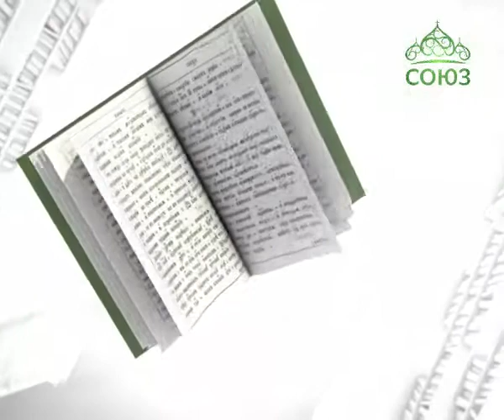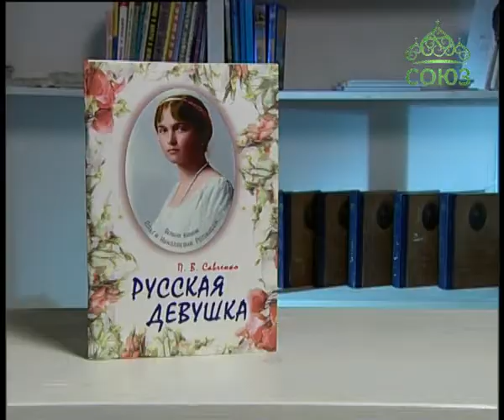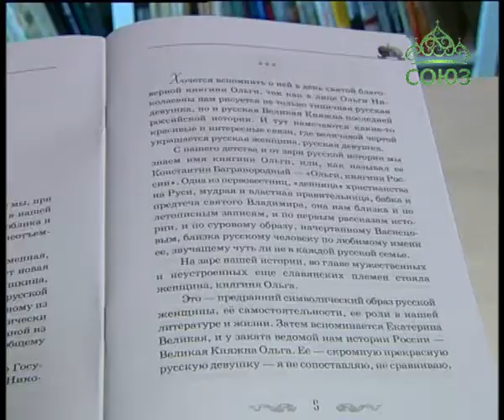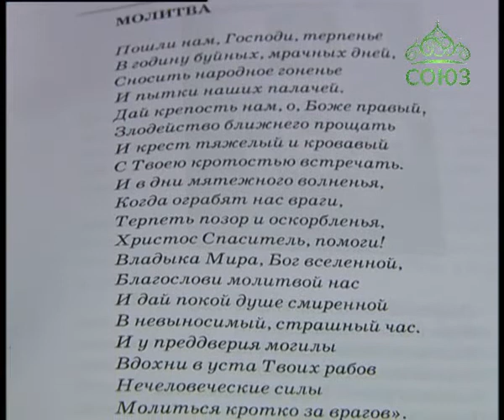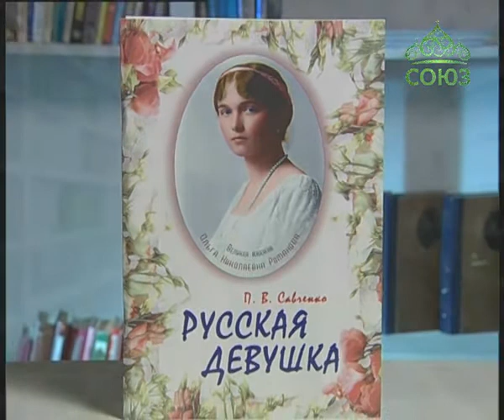Книга «Русская девушка – святая мученица царевна Ольга»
В одном из стихотворений в прозе Иван Тургенев назвал свою героиню - “девушка”, а потом решил уточнить этот образ и добавил - “русская девушка”. Чуткий художник лучше других знал, что на нашей земле самородной красотой взрастала именно русская девушка; что сложившиеся исторически черты ее характера, ее проявленный в нашей великой литературе глубокий и прекрасный облик резко выделяли ее образ в явление самобытное, в одну из лучших красот нашего народа. И пример такой особой красоты мы видим в старшей дочери государя Николая 2 - великой княжне Ольге Николаевне Романовой. О ней рассказывает книга, которая вышла в свет в Издательстве Покров и называется - «Русская девушка – святая мученица царевна Ольга». Об этой книге – далее наш рассказ. ***